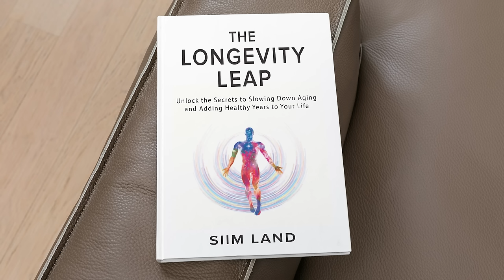The Surprising Benefits of Nasal Breathing Nobody Tells You - Leigh Ewin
Timestamps:
00:29 Leigh’s background
06:44 Health benefits of cold exposure and breathwork
09:44 Mammalian dive reflex
11:45 DoNotAge Longevity Leap supplement bundle
13:20 Benefits of breath holds
16:55 How long can you hold your breath for
20:30 Are there benefits to being able to hold your breath for long
25:56 Hyperventilation vs breath holds
34:46 Breathwork exercises for beginners
40:27 How to breathe correctly
45:00 Nasal breathing vs mouth breathing
52:00 How to breathe during exercise
54:45 Leigh’s new book